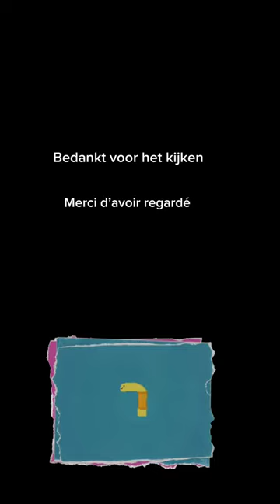Dog sniffing snorfing to the future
awa
(and youtube.com fucking up with my video quality that's cool as fuck)